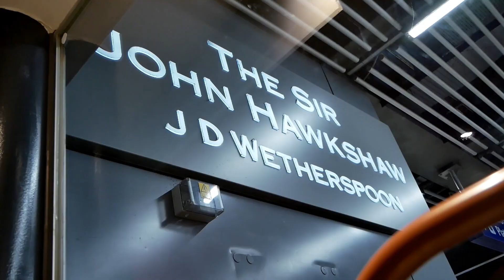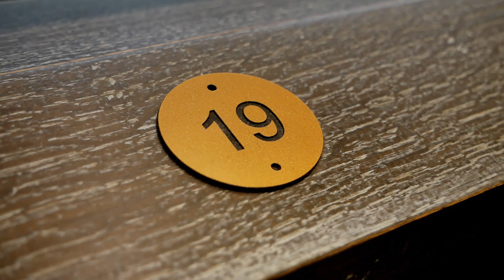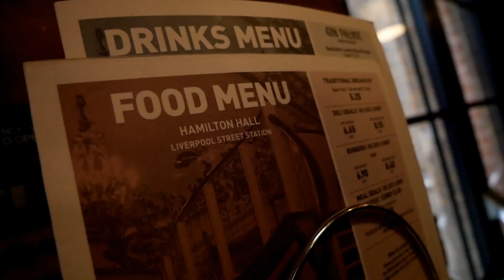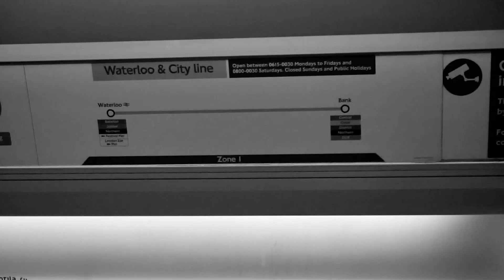The Bank of Wetherspoons! (W.o.E #3)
- Greater London - Part III ✧ Wetherspoons of England: Episode 3
- Guest Starring - Joseph Parton

Pubs Featured:
#12 - The Sir John Hawkshaw
#13 - Crosse Keys
#14 - Hamilton Hall

Lovable Clown Sitcom - Sir Cubworth
Circles - Post Malone - Instrumental Cover